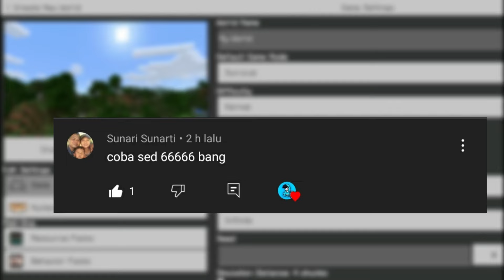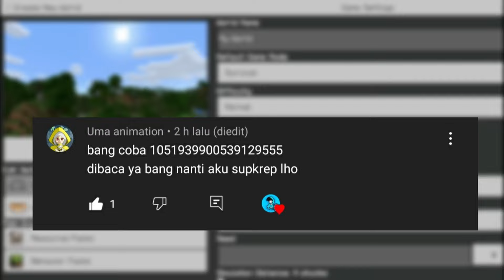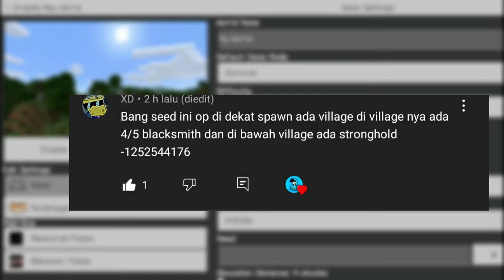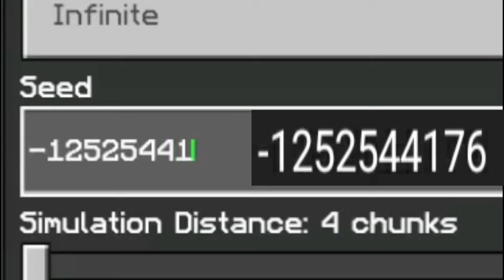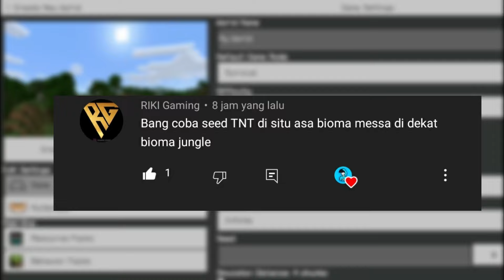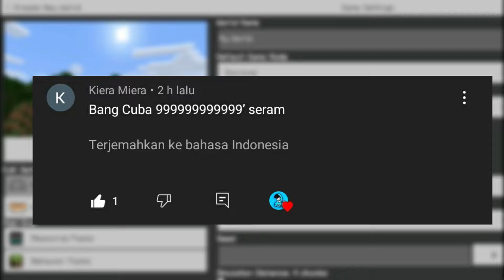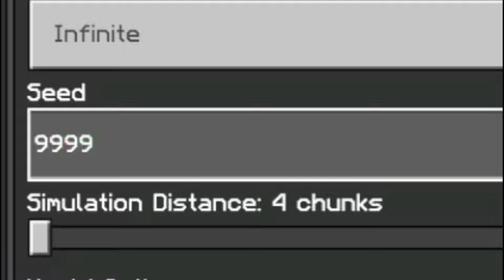Jangan coba-coba dengan seed itu | 5 seed terbaik buatan kalian | Minecraft { MCPE INDONESIA } S2#96